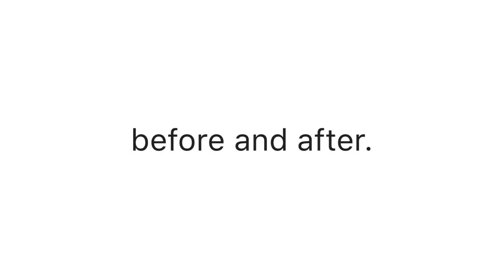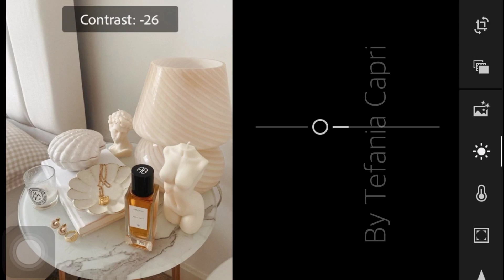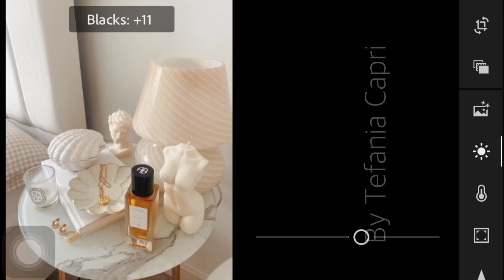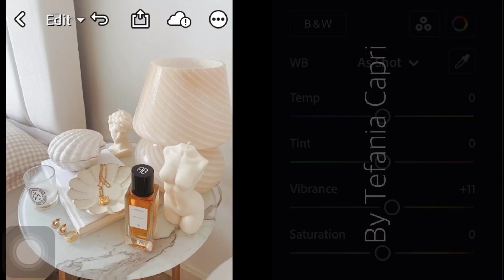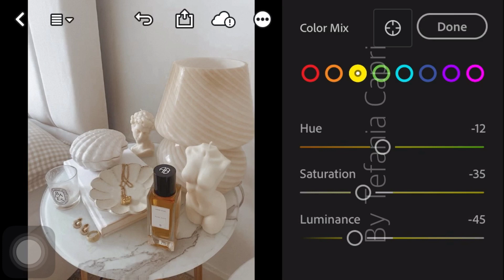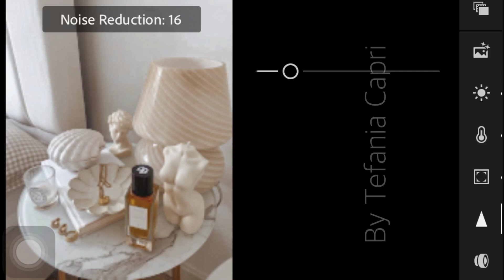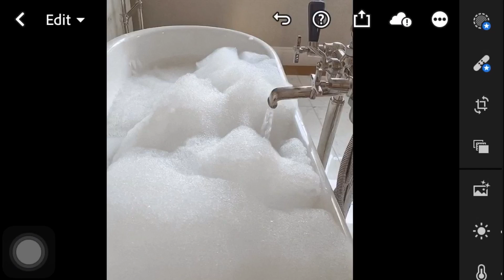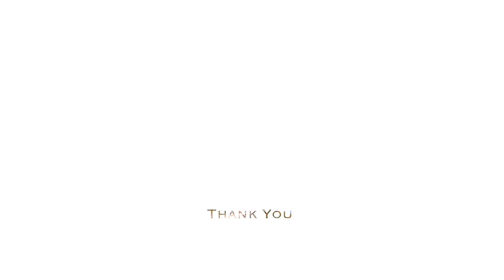Achieve Soft, Earthy Tones with Brown & Beige Lightroom Presets | Photo Tutorial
In this video, I’m going to show you how to edit Brown and Beige Preset using Lightroom mobile.

𝗛𝗼𝘄 𝘁𝗼 𝗴𝗲𝘁 𝘁𝗵𝗲 𝗽𝗿𝗲𝘀𝗲𝘁:

1. You may follow the editing steps in the video.

Photos 📸

Music 🎶